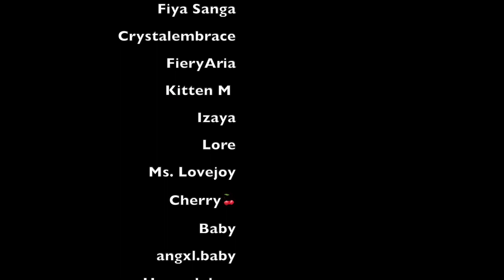ASMR: am i enough?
it's. hard. to. not. think. that. I. am. not. enough.